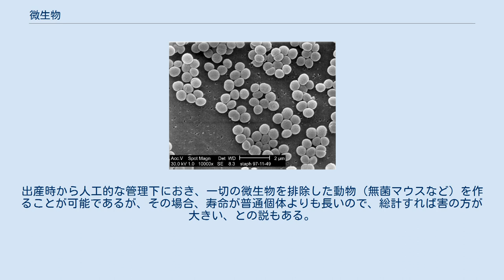微生物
10,000倍程度に拡大した黄色ブドウ球菌 微生物（びせいぶつ、英: microorganismあるいはmicrobe）とは、肉眼でその存在が判別できず、顕微鏡などによって観察できる程度以下の大きさの生物を指す。
微生物を研究する学問分野を微生物学と言う。
 微生物とは、人の肉眼では構造が判別できないような微小な生物を指す言葉である。
体躯が微小であるとの理由のみで区分されるため、分類上は、極めて広範囲にわたる分類群を含む。
むしろ、微生物でないのは大型多細胞生物だけであり、植物界、それに動物界とストラメノパイルの中にしか存在しないとも言える。
 微生物は真正細菌、古細菌のみならず、真核生物（藻類、原生生物、菌類、粘菌）や、ワムシのようなごく小型の動物も含まれる。
なお、菌類などでは肉眼的なコロニーを作るものであっても、カビのように、その体の構成単位が顕微鏡的大きさであるものは、微生物として扱われる。
 プランクトンという用語は、本来は、生物の大きさを規定する意味は含まないが、時として微生物とほぼ同じ意味に使われることがある。
プランクトン図鑑には、往々にして、定着性の微小藻類や底生の原生動物が含まれている。
 単細胞生物とは、その体が細胞に分かれていないものを指す。
往々にして微生物であるが、単細胞でありながら肉眼的なもの（有孔虫など）もあり、また多細胞の微生物もあるので同義ではない。
 他方、微生物学では、ほとんど原核生物（真正細菌+古細菌）の意味に使われる傾向がある。
また、ウイルスは生物ではない可能性があるが、微生物学の中で扱われる。
 微生物の大きさの範囲は、はっきりと決まったものではない。
たとえばゾウリムシは体長が0.1mmばかり、これは目をこらせば見える大きさである。
同様の仲間には、1mmを越えるものも存在し、完全に肉眼で確認が可能である。
しかしその姿を知らないものが、それを動物的生物だと認識することはまず不可能だろう。
事実、顕微鏡の発明までは、微生物が発見されることはなかった。
 ロバート・フックは、自作の顕微鏡で細胞を観察しているが、微生物を観察することはできなかったようである。
アントニ・ファン・レーウェンフックの手製、単レンズの顕微鏡観察によって最初に指摘された。
彼は様々な微生物を観察し、その姿や大きさについてかなり正確に報告しているが、その報告を元に、微生物を観察できたものも少なかったようである。
 カビの場合、大きいものは背丈が10cm、コロニーの直径はさらに大きなものがあるが、多くのものでは、その基本構造である菌糸や胞子形成部は1mm以下であり、やはりその構造を知るには顕微鏡が必要になる。
 小さい方では、細菌の細胞は1-数µm、リケッチアなどにはさらにその数分の1のものがある。
古細菌の中にも最大直径0.2μmほどのものがあり、細胞構造を保つ生物としてはこのあたりが最小であろう。
この大きさはもはや電子顕微鏡の領域である。
 地球上のあらゆる生物圏に生息。
上空5000mから、地下1000km以上、あらゆる水圏や土壌から発見される。
他の生物体内にも、寄生、共生、関係不明の多くの微生物が生息している。
 微生物の中でも、一般的に生理活性が阻害されると思われる極端な温度、pH、NaCl濃度、有機溶媒、そして圧力の下で生存するものを、極限環境微生物という。
 微生物には非常に様々なものが含まれ、その生活も様々である。
植物的に光合成しているもの、菌類的に有機物を分解するもの、動物的に他の微生物を捕食するもの、あるいは大型動物と寄生や共生の関係にあるもの、また微生物間での寄生や共生も知られる。
それらは我々の目に触れないところで行われるため、詳細は未だ判明しない部分が多い。
しかし全体としてこれらの生物の活動は肉眼的に変化をもたらすこともある。
 たとえば食物を放置しておくと、カビや細菌類が繁殖し、その結果として食物は変質して食べられなくなる。
この変化を腐敗といい、微生物が原因といわれるが、そこに出現する微生物の種は多様で、それぞれに生活も異なるから、どれが原因で何が起きたのか、あるいはそこにいるすべての微生物にその責任があるかははっきりしない。
我々はそれが区別できないためにそれらをすべてまとめて微生物の働きで腐敗が起きたと考える。
しかし、これは有機物を食べて体内で分解して無機物とし、残りを排出するという点で我々の生命活動とさほど変わらないものである。
自然界の死んだ有機物塊は彼らの働きによって次第に無機物に...